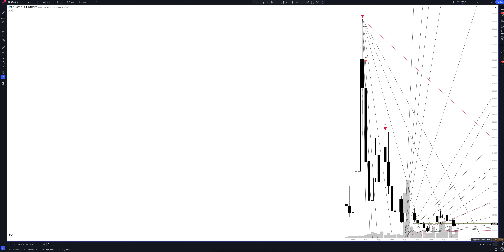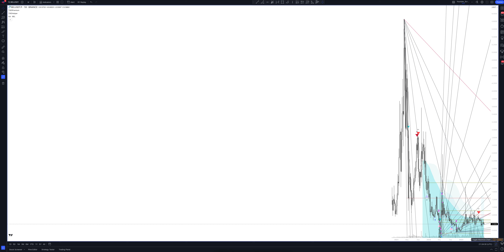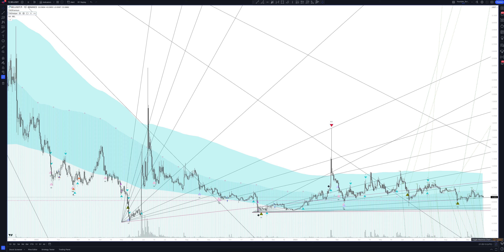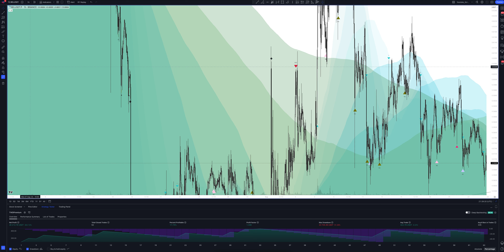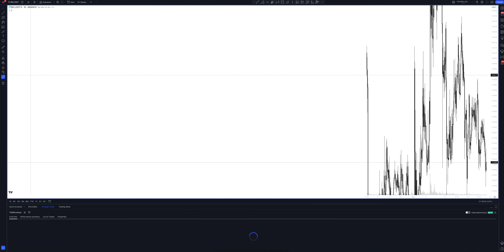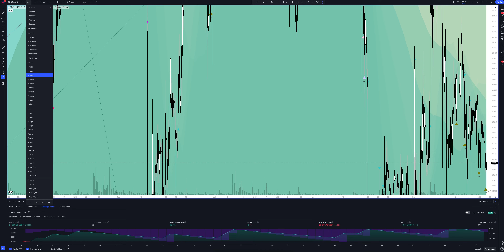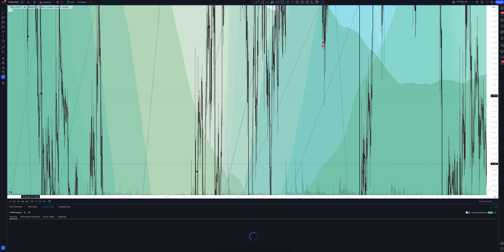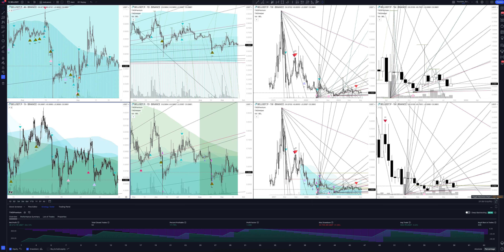Прогноз цены BEL / TETHERUS PERPETUAL FUTURES (BEL / TETHERUS PERPETUAL FUTURES) на сегодня и 2023 г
В этом видео вы увидите полный обзор и профессиональную аналитику BEL / TETHERUS PERPETUAL FUTURES на всех временных интервалах, а также узнаете покупать или продавать BEL / TETHERUS PERPETUAL FUTURES сегодня и на будущей неделе. Учитывая, что мы проводим анализ месячных таймфреймов для BELUSDT.P - это вам поможет сделать прогнозы любой временной интервал. Будь вы начинающий с нуля трейдер или адепт инвестиций - это видео однозначно даст вам полное понимание рыночной ситуации.

Если вас интересует прогноз BEL / TETHERUS PERPETUAL FUTURES на сегодня и завтра - смотрите аналитику BEL / TETHERUS PERPETUAL FUTURES на часовом таймфрейме.
Если вы трейдер и вас интересует прогноз цены BEL / TETHERUS PERPETUAL FUTURES на день - смотрите аналитику BEL / TETHERUS PERPETUAL FUTURES на дневном таймфрейме.
Если вы инвестор и вам нужен прогноз цены Bella Protocol на неделю - смотрите аналитику BEL / TETHERUS PERPETUAL FUTURES на недельном интервале.
Если вы профессиональный инвестор и вам интересен прогноз цены Bella Protocol на 2023 год - смотрите анализ BELUSDT.P на месячном интервале.

Вся аналитика сделана с помощью профессионального торгового индикатора The Waved™ Premium. В ней вы найдете торговые сигналы для BEL / TETHERUS PERPETUAL FUTURES, VSA анализ Bella Protocol, технический анализ BELUSDT.P, сигналы дивергенции для BELUSDT.P, обзор торговых паттернов. И узнаете вырастет или упадет цена в ближайшее время. Bella Protocol - это платформа, которая предоставляет набор продуктов Defi, предназначенную для того, чтобы сделать крипто -банкинг более простым и доступным. Протокол направлен на создание лучшего пользовательского опыта путем устранения высокой платы и медленных проблем с транзакциями, которые могут повлиять на некоторые платформы блокчейна, одновременно улучшая пользовательский опыт с помощью своего упрощенного портала Defi Smart. Функция интеллектуального пула Bella позволяет пользователям получить доступ к наилучшим доходным доходам на рынке DEFI, при этом выигрывает от почти нулевой платы за газ - поскольку они напрямую субсидируются на платформе. Проект был запущен в сентябре 2020 года как первый проект, распространяемый по платформе Binance Launchpool, и обеспечил инвестиции от нескольких известных фирм, включая Arrington XRP Capital и Ledger Capital. Протокол был построен командой ARPA, решением уровня 2, основанного на блокчейне для вычислений, сохраняющих конфиденциальность. Bel Token является важным компонентом экосистемы протокола Bella и служит как токен вознаграждения, который позволяет владельцам участвовать в управлении платформой. BEL можно использовать для получения вознаграждений от сети, получить эксклюзивные скидки на продукты протокола Bella (например, его инструмент Robo-Advisor) и для получения наград.